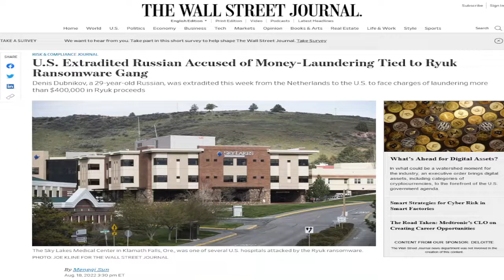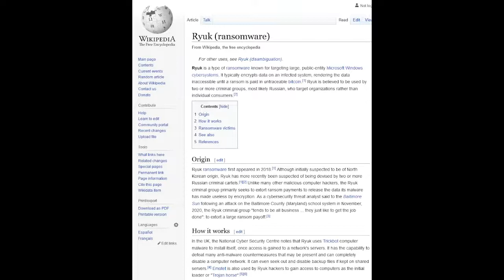Ryku ransomware gang member indicted, faces 20 years in prison 8-21-2022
Some good news on the cybersecurity front; a Ryku ransomware gang member has been indicted, and now faces 20 years in prison 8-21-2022. I can't stand these ruthless bastards, because they're actually killing patients for money when they lock down a hospital and hold them hostage. 12 others were indicted, I hope they all go away for a long time.